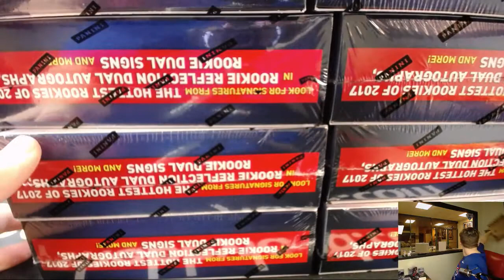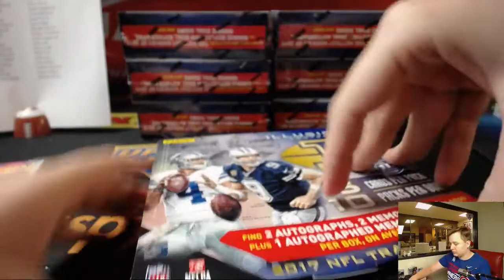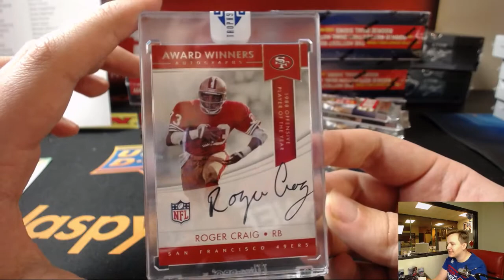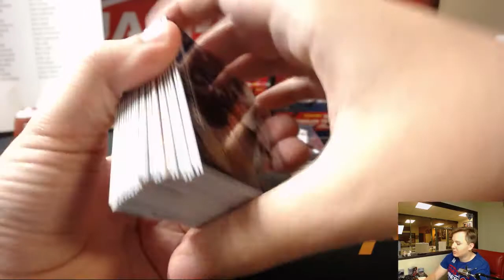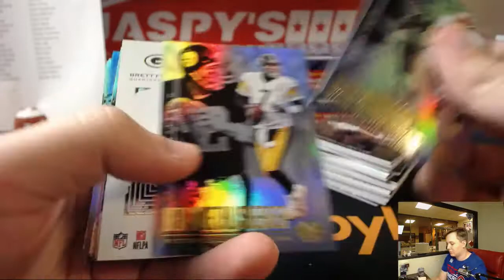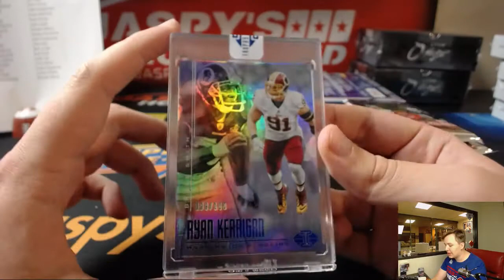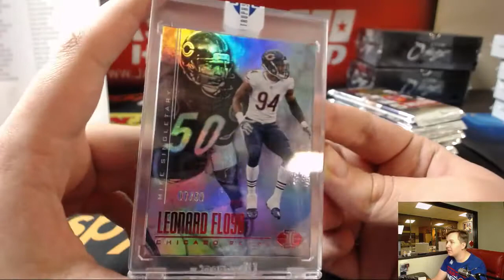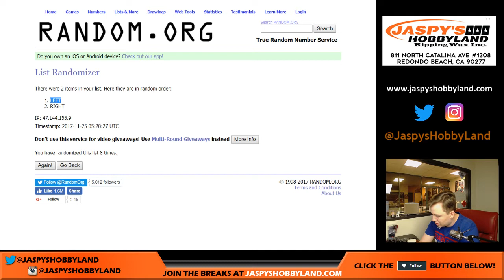11/24 - 2017 Panini Illusions Football 8-Box Inner Case Break #2 *PYT*